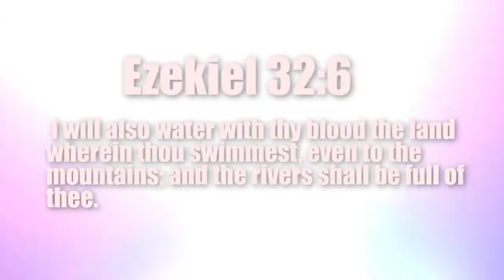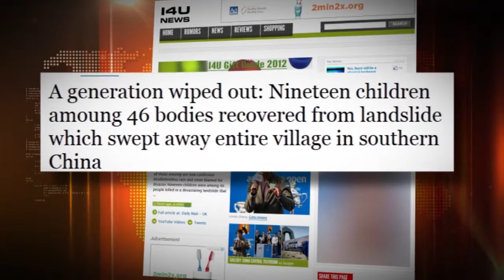Massive LANDSLIDE! Hit CHINA... 46 Dead... many missing. January 13, 2013.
Jan. 2013. A deadly LANDSLIDE strucked CHINA killing 46, and leaving many missing.